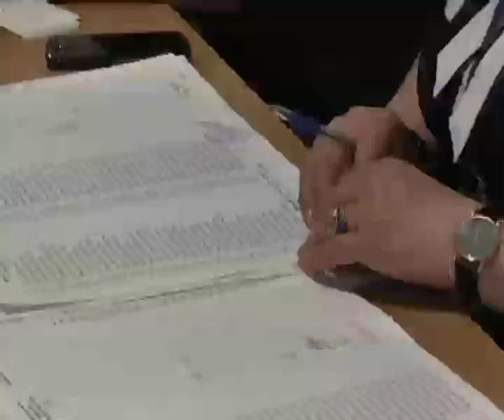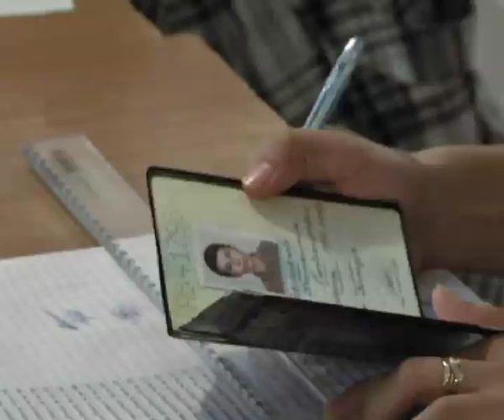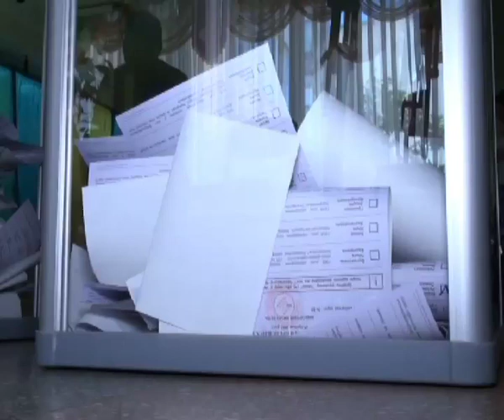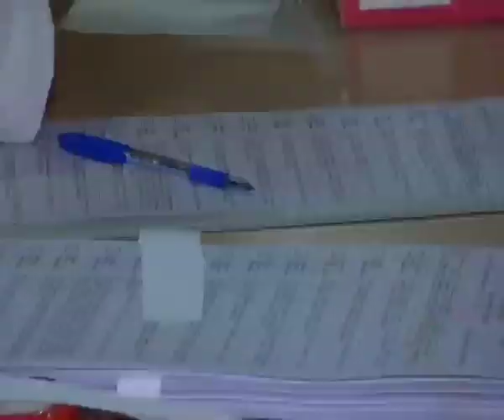Телеканал ВІТА спецвипуск новин 2014-05-25 Вибір 2014 на 17 годину